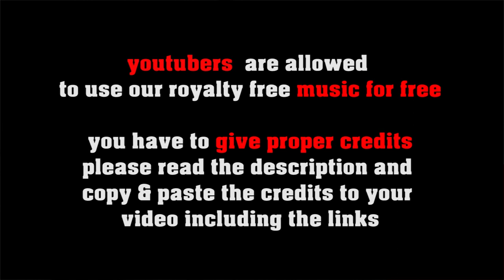Sunny Afternoon - royalty free vintage jazz, no copyright old time swing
FREE LICENSE (only for youtubers):
BUT you have to give credits in the video description as follows:

copy & paste
SUNNY AFTERNOON

5 easy steps how to put our 100% royalty free music in your video clips:
1. Choose the music you like best for your clip
2. convert the video to mp3
3. sync the mp3 to your clip
4. upload your video to your channel
5. add song title and the link to the music clip on our Freesoundmusic channel in your description.